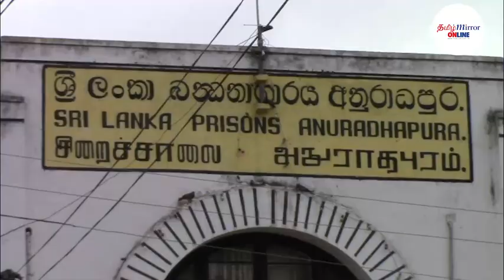'PCR பரிசோதனைக்கு பின்னர் விடுவிக்கப்பட்ட கைதிகள் வீடுகளில் தனிமைப்படுத்தப்படுவார்கள்'